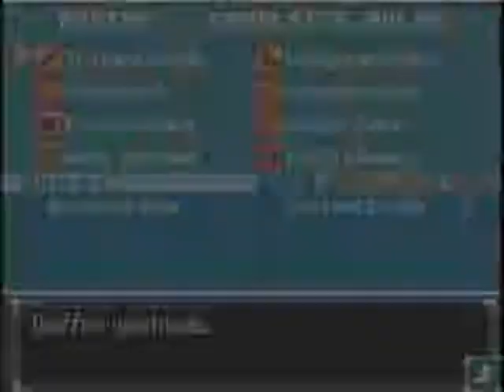let's play Castlevania PoR (Deutsch) part 28 Nachholjagd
Wir machen weiter mit der Suche nach Ubgrades.
Was wir wohl in diesem Part finden werden?